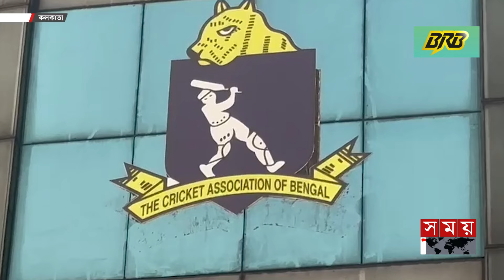নাইট রাইডার্সে বাংলাদেশের তাসকিনকে চায় কলকাতা | Knight Riders | Taskin Ahmed | Somoy TV